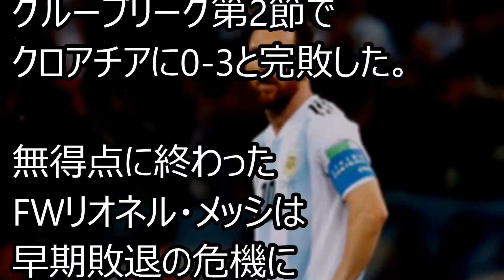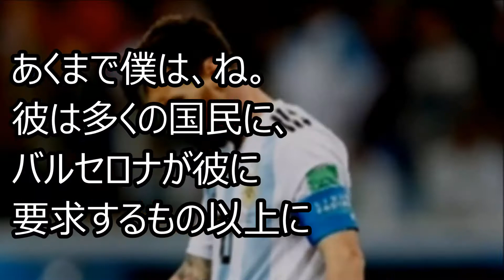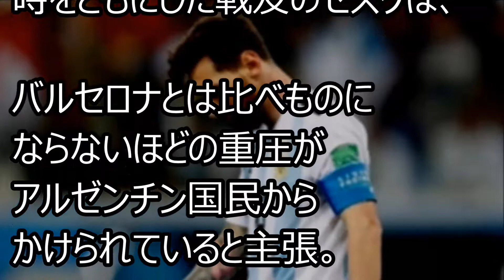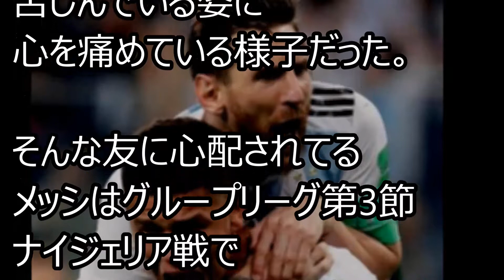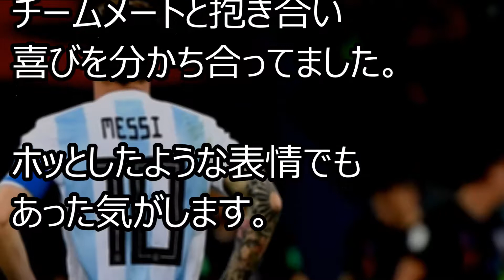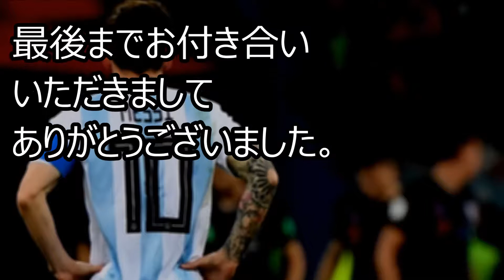盟友セスクがワールドカップで不調のメッシを擁護も解き放たれたスーパースターが帰還する?アルゼンチン決勝Ｔ進出!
■関連動画

【2分でわかるロシアW杯】メッシ決めた！アルゼンチン決勝T進出／ナイジェリアｘアルゼンチン（グループD）

サッカー日本代表にポーランド代表監督が放った”ある発言”に驚きの声…消化試合の本音がヤバい…【ワールドカップ】

【海外の反応】日本戦の試合中に目撃された日本人サポーターのある行動に海外が仰天！「マンUからのオファーがまもなく来るだろう。」

海外の反応 衝撃 韓国人「日本代表、もはや芸術の域」 ロシアワールドカップのセネガル戦で魅せた オフサイドトラップに驚愕。海外の日本評価機構